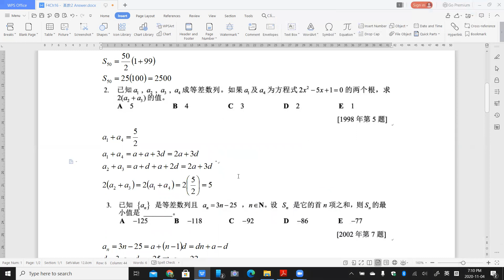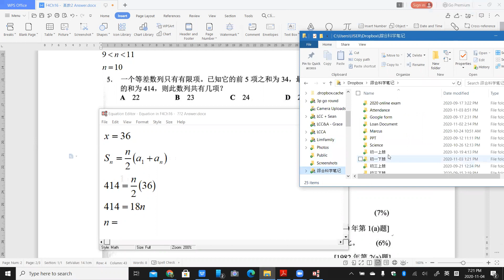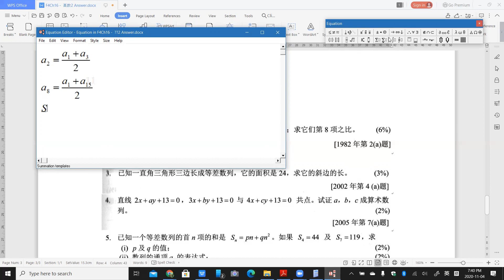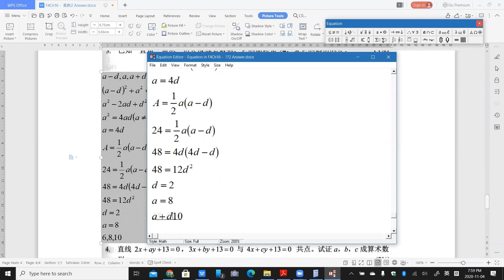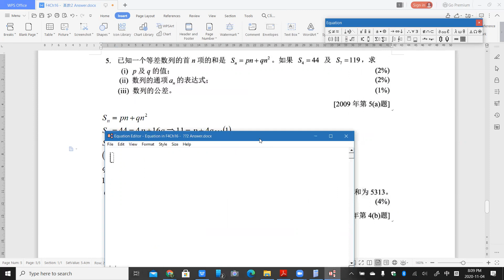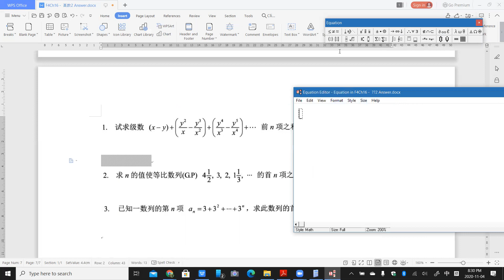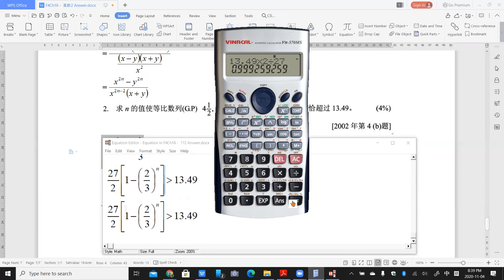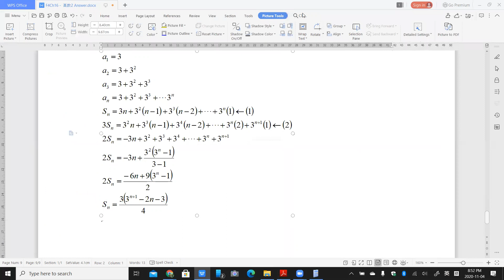2020 11 04 《停课不停学》 高一理数列与级数16 2&16 3